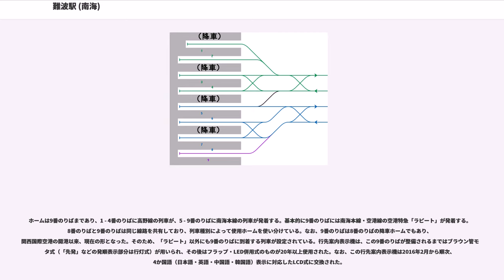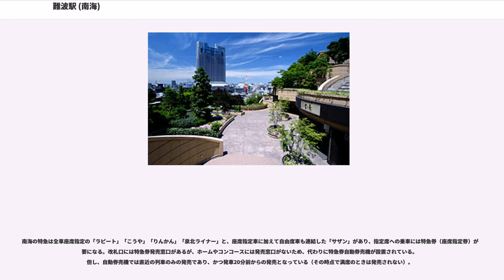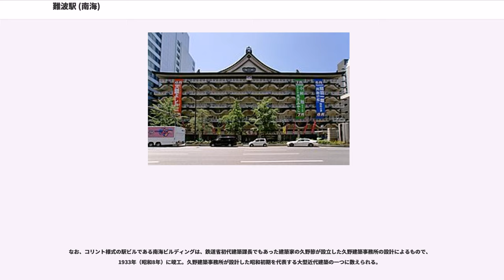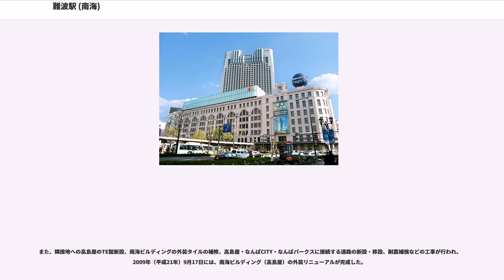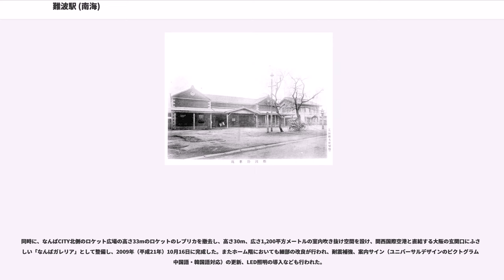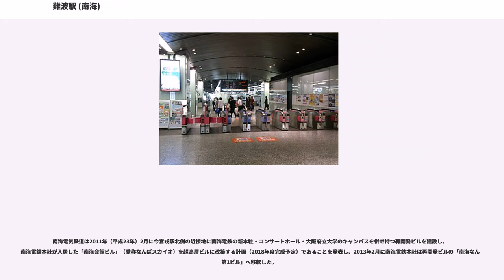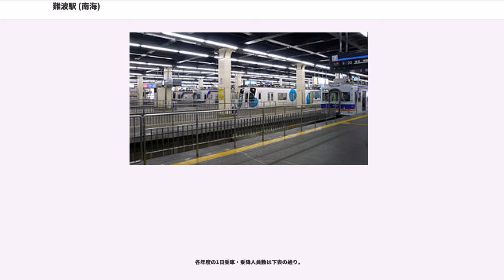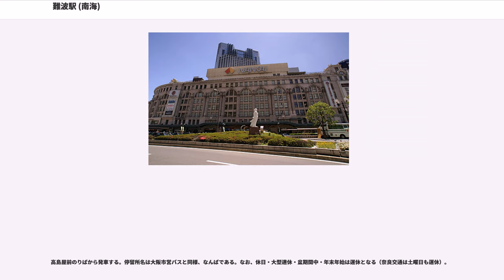難波駅 (南海)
難波駅（なんばえき）は、大阪府大阪市中央区・浪速区にまたがる、南海電気鉄道（南海電鉄、南海）の駅。

大阪市の繁華街の一つ、ミナミの玄関口となるターミナル駅。御堂筋の南端付近にある。

駅名は大坂城下の難波新地および西成郡難波村に由来するが、「難波」という漢字では「なにわ」とも読めるため、駅構内や車内の案内表示、南海電鉄ホームページの駅紹介では「なんば」駅と平仮名表記で統一されている。

難波新地（現・中央区難波）の南端に南海難波駅、ほぼ中央に大阪難波駅および地下鉄千日前線ホーム、両者を結ぶように地下鉄御堂筋線ホームが位置し、難波入堀川（現・阪神高速1号環状線北行き）を挟んで西側に地下鉄四つ橋線ホーム、さらに西側にJR難波駅が位置する。

線路名称上では、当駅を通る南海の路線は南海本線（当駅が起点）である。詳細は各路線の記事および鉄道路線の名称などを参照。

難波駅は、南海の大阪側のターミナルである。元来は南海本線単独の駅であるが、複々線化により高野線列車も発着する。大阪都心部と、和歌山市・関西国際空港・泉州方面（南海本線沿線）や高野山方面（高野線沿線）および泉北ニュータウン方面（高野線と直通運転を行う泉北高速鉄道沿線）と大阪都心部の往来に使われている。大阪市高速電気軌道の地下鉄各線などとの乗り換えも容易で、大阪駅・梅田駅や天王寺駅などと並ぶ大阪の主要ターミナル駅の一つである。

以下の駅・路線とは地下道などを通って乗り換えが可能である。

櫛形ホーム9面8線が3階に設置されている高架駅（規模は、阪急梅田駅に次いで、私鉄ターミナルでは日本第2位）。案内表示・駅名標などは「なんば駅」と平仮名表示に統一されているが、正式表記は漢字の難波駅であり、乗車券類などに表記されている。なお、当駅には南海本線の起点を示す0キロポストが設置されている。

駅正面に百貨店の高島屋大阪店（南海ビルディング）があり、駅上にスイスホテル南海大阪がそびえ立っている。

1階北出口方面から3階北改札口までの間は大階段で直通しており、その左右に4台のエスカレーター（上り2台、下り2台）が配置されている。他に、2階に中央改札口と南改札口がある。中央改札口と南改札口のラッチ（改札）内コンコースは、ホームを通ることなく連絡通路で行き来することも可能である。

1990年代半ばには、3階北改札口ラッチ外西側（エレベーターと立喰いそば店の間）上部に、3色LED式の大型案内板「NANA」が設置され、沿線情報や新聞ニュース・占いなどが表示されていたことがあったが、「ドット抜け」などの故障が目立つようになり、数年で撤去された。

ホームは9番のりばまであり、1 - 4番のりばに高野線の列車が、5 - 9番のりばに南海本線の列車が発着する。基本的に9番のりばには南海本線・空港線の空港特急「ラピート」が発着する。8番のりばと9番のりばは同じ線路を共有しており、列車種別によって使用ホームを使い分けている。なお、9番のりばは8番のりばの降車ホームでもあり、関西国際空港の開港以来、現在の形となった。そのため、「ラピート」以外にも9番のりばに到着する列車が設定されている。行先案内表示機は、この9番のりばが整備されるまではブラウン管モニタ式（「先発」などの発順表示部分は行灯式）が用いられ、その後はフラップ・LED併用式のものが20年以上使用された。なお、この行先案内表示機は2016年2月から順次、4か国語（日本語・英語・中国語・韓国語）表示に対応したLCD式に交換された。

また、9番のりばへの通路の途中には中間改札ブースがあり、「ラピート」への乗車には必ずここを通ることになる。2階中央改札口中の3階9番ホームへのエスカレーターの乗降口付近にも中間改札ブースがある。「ラピート」運転開始当初はここでも乗車券・特急券のチェックが行われていたが、2000年代以降は車掌が常に特急券の発券状況をリアルタイムで把握するようになった（発券されていない座席に着席している者がいれば、その都度車内で車掌が検札する方式）ため改札はしなくなったが、係員はそのまま配置されている。

南海の特急は全車座席指定の「ラピート」「こうや」「りんかん」「泉北ライナー」と、座席指定車に加えて自由席車も連結した「サザン」があり、指定席への乗車には特急券（座席指定券）が必要になる。改札口には特急券発...